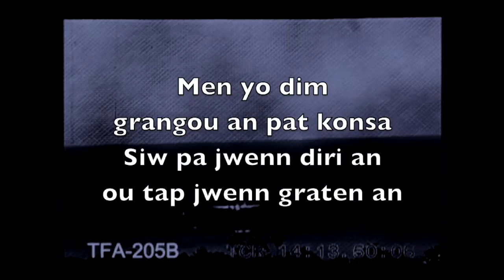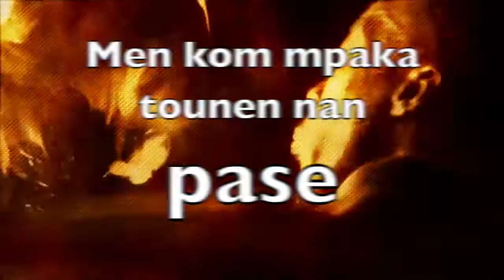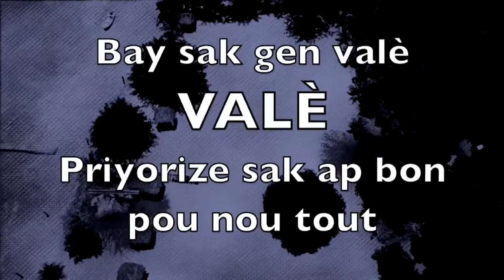Theory An Pratik _ Ayiti Sa a...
Theory
2em Son
Album la nan Wout
Kwè Epi Aji